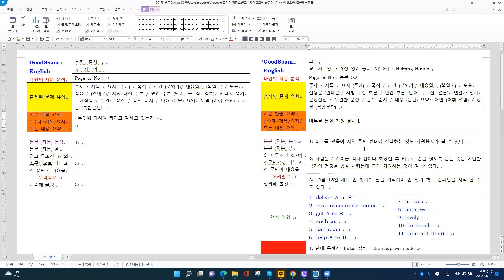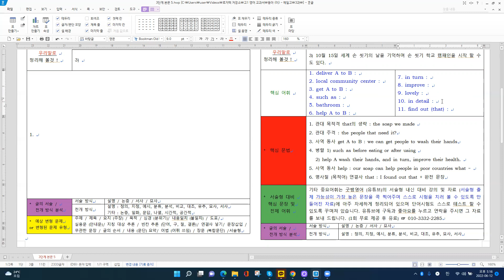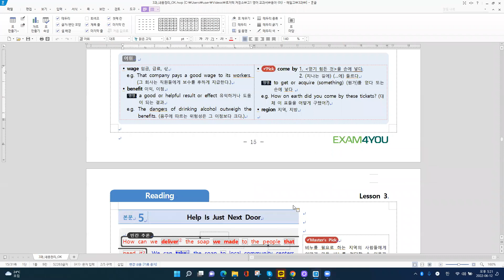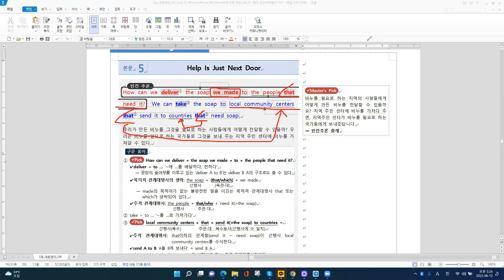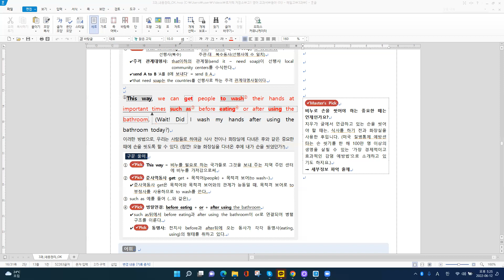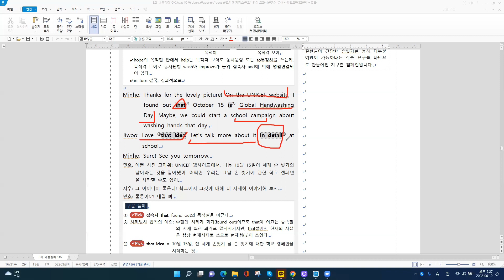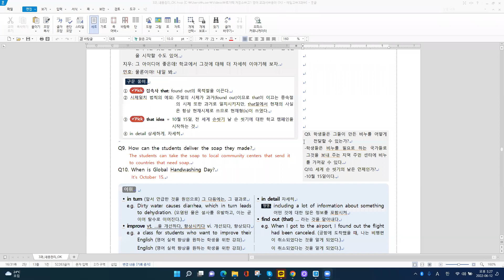[고교내신] 고1 동아 (이) 3과 - 본문 5